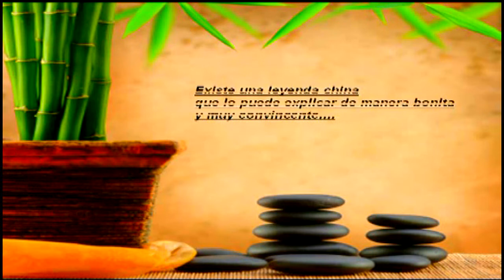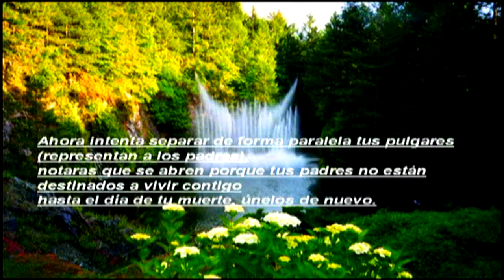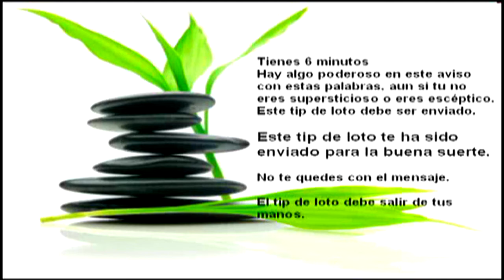Leyenda China-Producciones Vicari.(Juan Franco Lazzarini)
Una leyenda es una narración de hechos naturales, sobrenaturales o mezclados, que se transmite de generación en generación en forma oral o escrita. Generalmente, el relato se sitúa de forma imprecisa entre el mito y el suceso verídico, que le confiere cierta singularidad.
Se ubica en un tiempo y lugar que resultan familiares a los miembros de una comunidad, lo que aporta al relato cierta verosimilitud. En las leyendas que presentan elementos sobrenaturales, como milagros, presencia de criaturas feéricas o de ultratumba, etc., estos se presentan como reales, pues forman parte de la visión del mundo propia de la comunidad en la que se origina la leyenda. En su proceso de transmisión a través de la tradición oral las leyendas experimentan a menudo supresiones, añadidos o modificaciones, surgiendo así todo un mundo lleno de variantes.
Se define a la leyenda como un relato folclórico con bases históricas. Una definición profesional moderna ha sido propuesta por el folclorista Timothy R. Tangherlini en 1990:
"Típicamente, la leyenda es una narración tradicional corta de un solo episodio, altamente ecotipificada, realizada de modo conversacional, que refleja una representación psicológica simbólica de la creencia popular y de las experiencias colectivas y que sirve de reafirmación de los valores comúnmente aceptados por el grupo a cuya tradición pertenece".